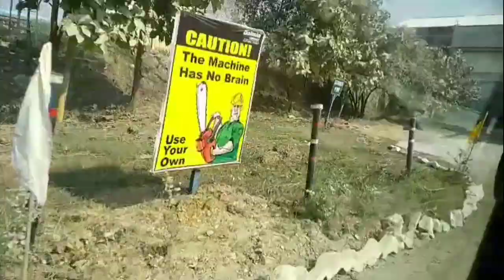No-3 Mine's Motor Shifting//Nagpuri vlog//Nagpuri Wala Cooking😷😷😷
Nagpuri vlog//Nagpuri wala cooking😷😷😷